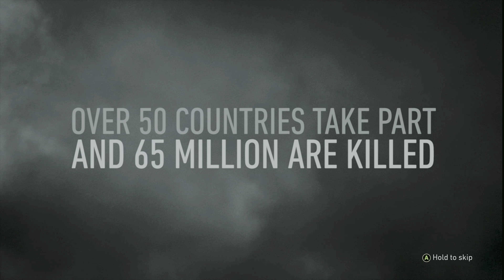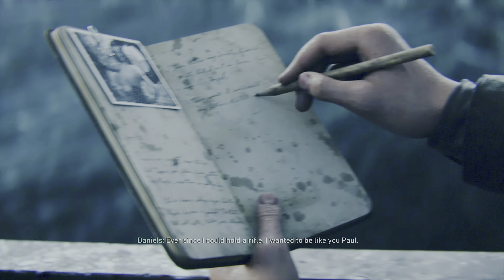BLOODIEST BATTLE EVER | Call of Duty: WWII (Revisited) | Part 1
World War II has broken out, the Americans are sending their troops to the beaches of Normandy, the Germans are holding the beach tight and not going down without a fight.
The mission in the playthrough is " D-Day".